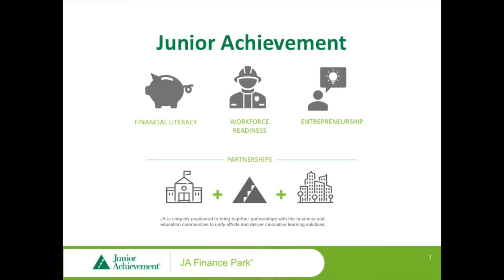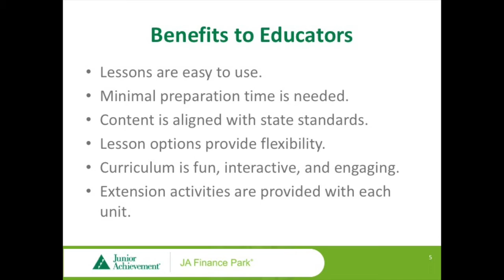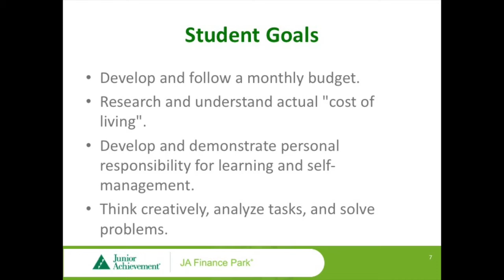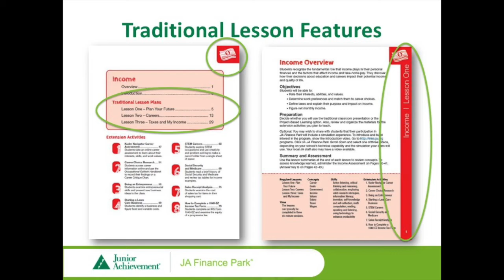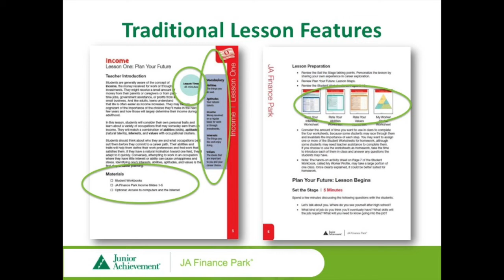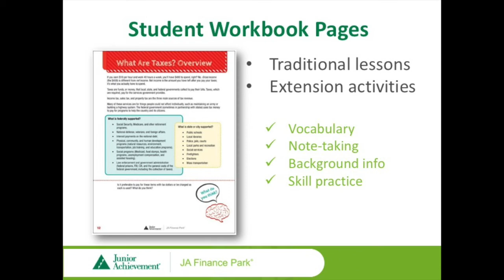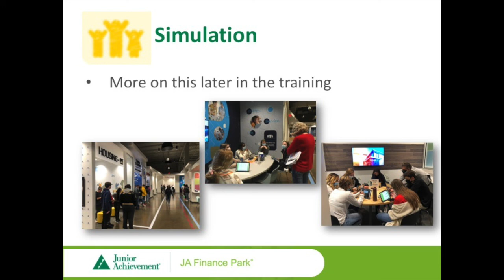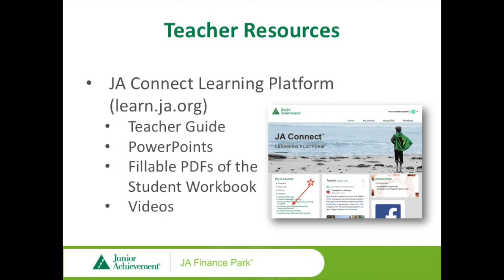FYE22 JAFP Teacher Training (Traditional Curriculum)